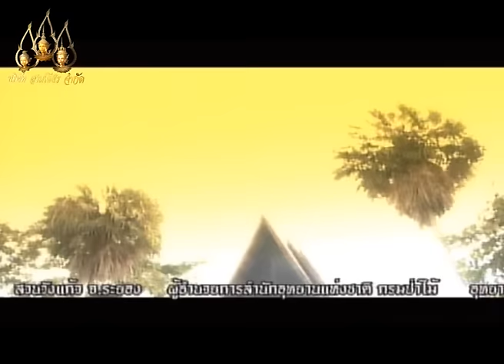Sung Tong 2007 - EP.36